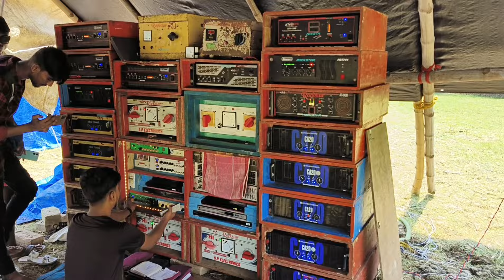টেংরাচরে দুজনের মধ্যে খেলা শুরু Rockstar music V/s Balaji Music🤯। Tagrachor Box compitison Fild